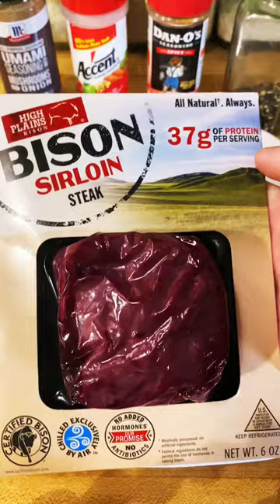How To Make A Delicious Bison Steak!